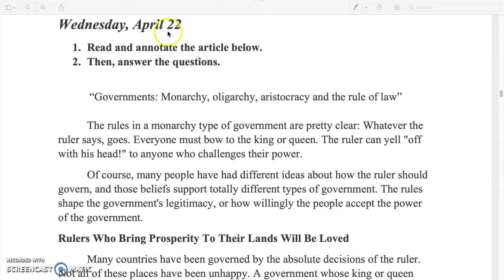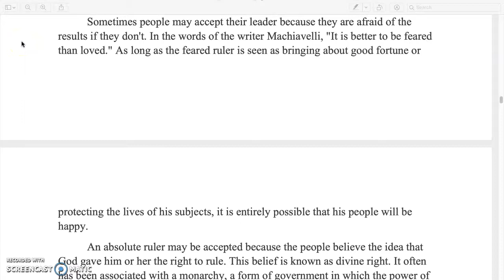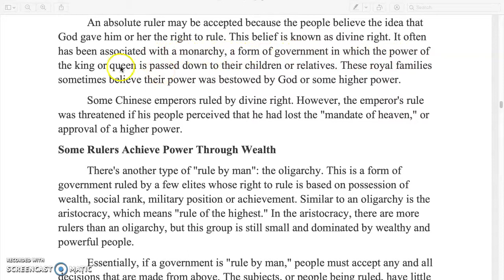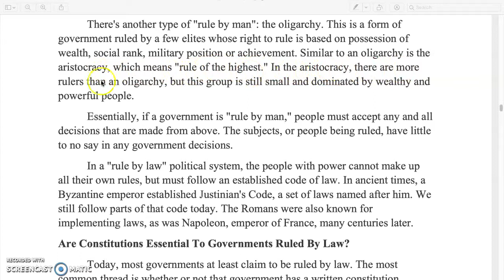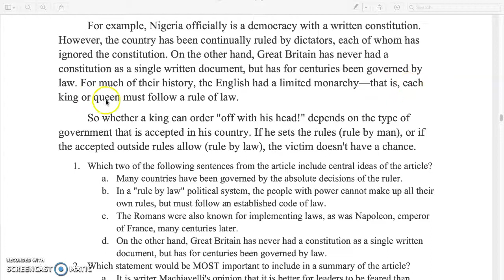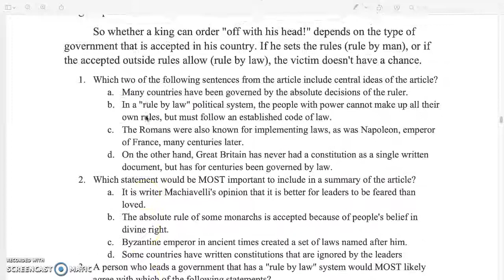April 22 Assignment Read Aloud